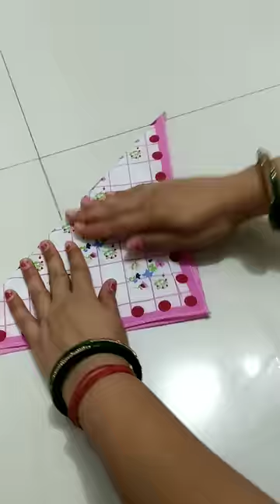रुमाल को बिना काटे बनाए कान्हा जी की सुंदर ड्रेस